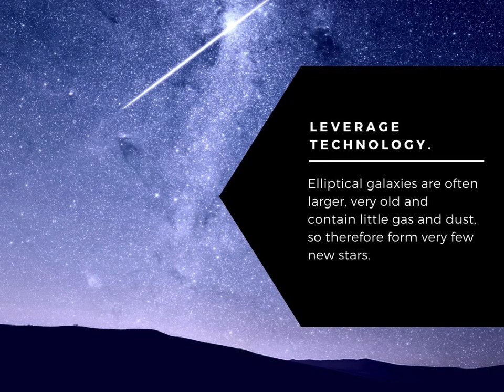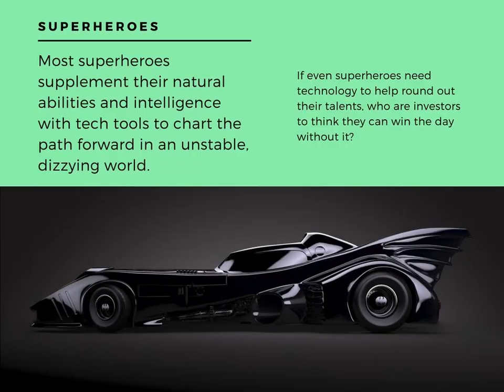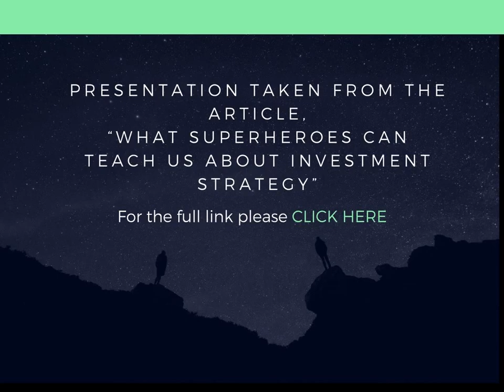What Superheroes Can Teach Us About Investment Strategy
Originally published on Entrepreneur.com

Look past the bodysuits and capes: Heroes hold the key to practical business knowledge whether your market is in Gotham or somewhere a bit closer to home.

By design, villains and superheroes are meant to stand as polar opposites. The bad guys teach us what not to do and offer cautionary tales about what we stand to lose if we're tempted to follow a similar path. These otherwise brilliant characters most often are felled by their own fatal flaws. The inverse also holds true: We can learn plenty of lessons from superheroes.